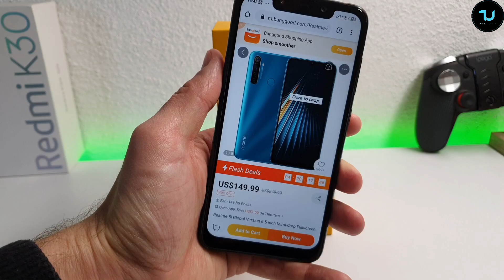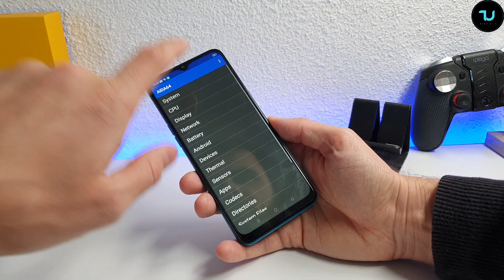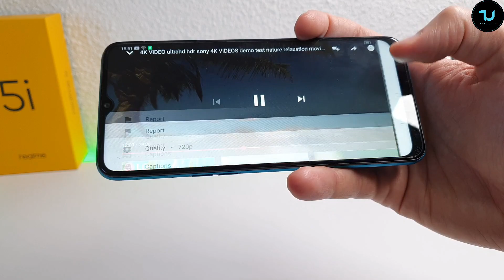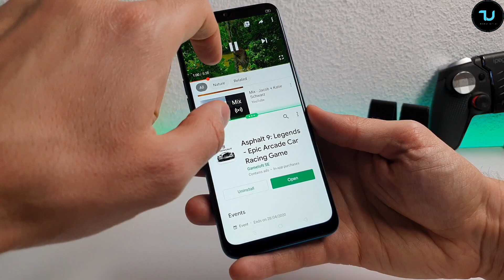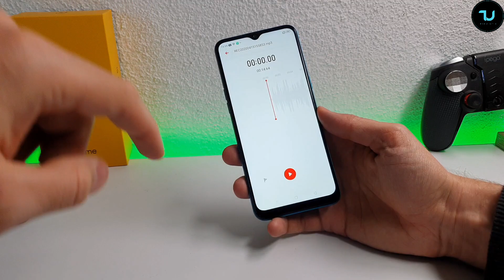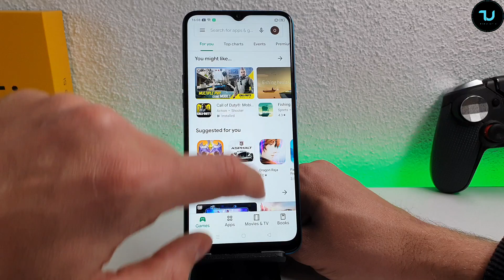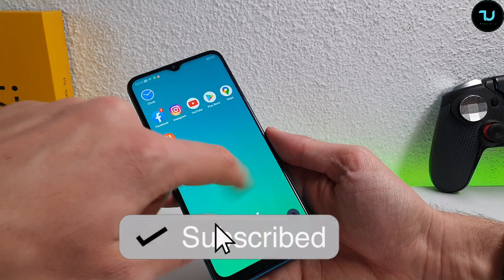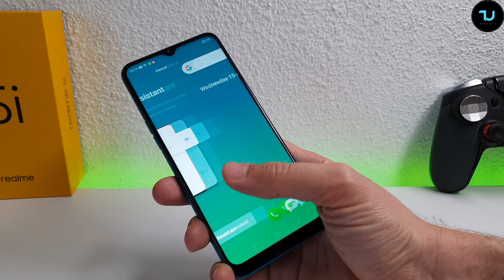Realme 5i Unboxing/Review/Camera/Battery/Gaming test! Redmi Note 8 killer?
Related Things below stated r timeline of this video, time stamps:
Realme 5i Review- 0:30
Realme 5i unboxing-0:19
Realme 5i hands on- 01:45
Realme 5i performance-2:51
Realme 5i screen test-1:59
Realme 5i face ID-6:20
Realme 5i sound speakers- 4:13
Realme 5i gaming test-920:37
Realme 5i battery life- 23:52
Realme 5i Camera Samples - 28:00
Realme 5i pros and cons- 30:00